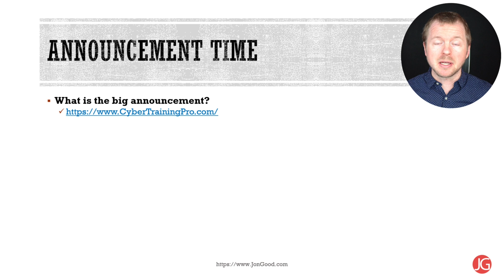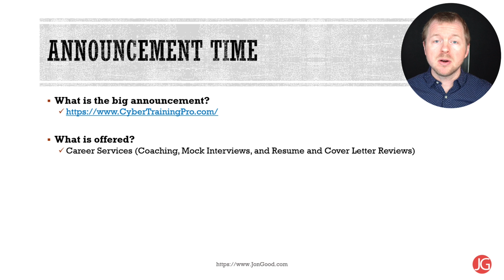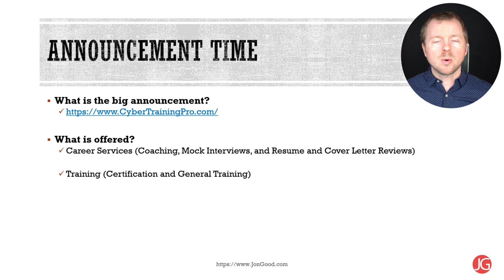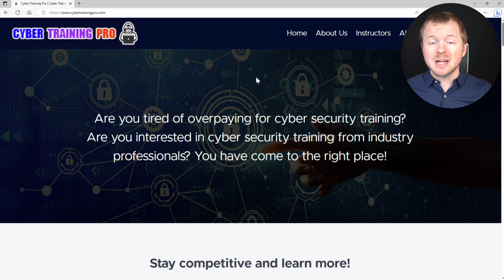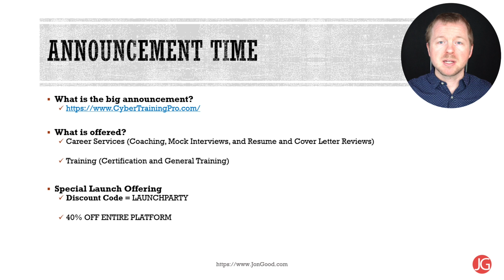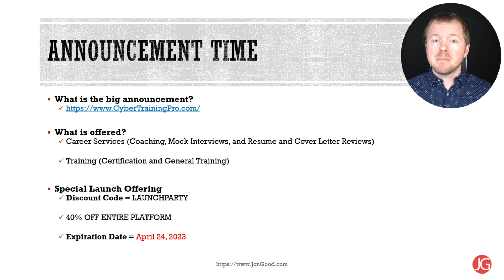ULTIMATE Cyber Security Training Discount // Zero to Cyber Pro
THIS HAS BEEN IN THE WORKS BEHIND THE SCENES FOR OVER A YEAR!

I do not always get to make special announcements for big things happening in the Cyber Security world, but when I do, they are awesome. My overall mission in Cyber Security is to not only help people break into the Cyber Security career field, but to also advance their career and reach places they could have never imagined. Everything that I do for this community is for my mission.

Join me for this SPECIAL ANNOUNCEMENT for Cyber Security. This is absolutely one that you will not want to miss!